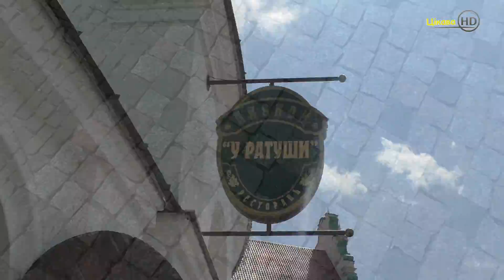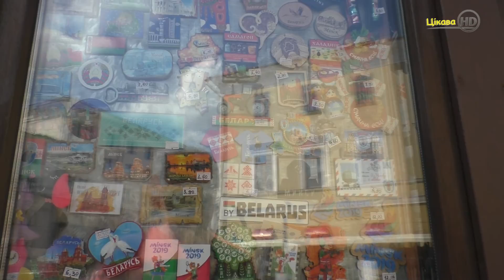Стройка зашла в тупик,горят сроки,заказчик в спешке ищет новых исполнителей.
В последнее время стали часто встречаться незаконченные ремонты квартир в Минске.Появилось много самопальных бригад с низким профессиональным уровнем,которые приводят ремонт в тупик и им не остается ничего как сбежать, а в итоге страдает заказчик.Не повторяйте чужих ошибок и подходите более избирательно к поиску подрядчика.Поговорка про скупого,который платит дважды еще никто не отменял.